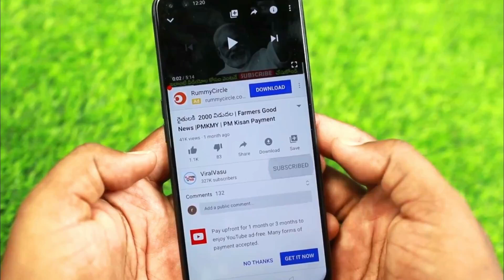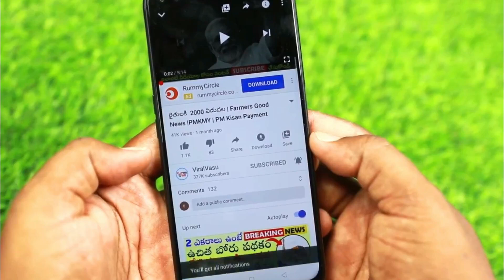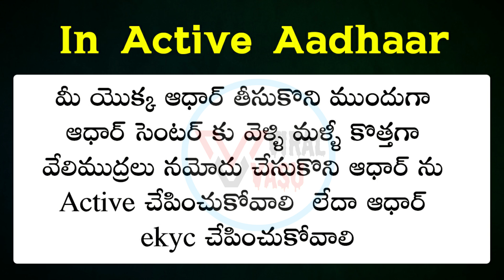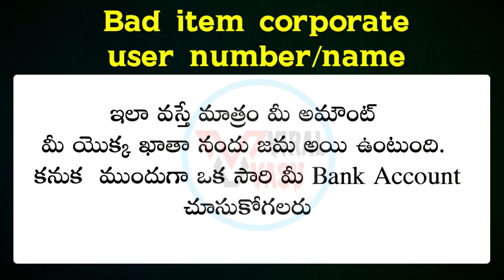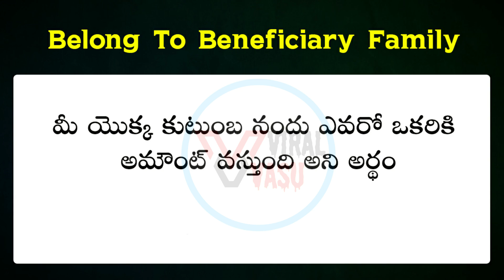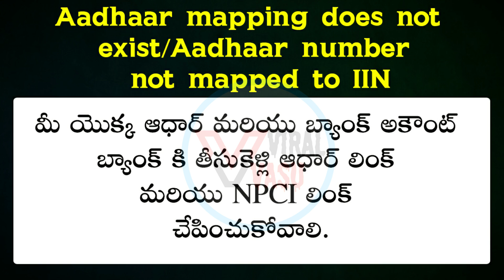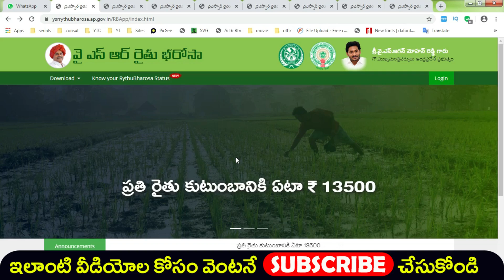రైతు భరోసా రానివారికి శుభవార్త | Raithu Bharosa Payment | Kisan Credit Card | KCC Card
@ViralVasu RythuBharosa KisanCreditCard KCC RythuBharosaPayment PMKisan PMKisanPayment VidyaDeevena JVD Ration AmmaVodi PMKMY how to check pm kisan samman nidhi payment status,pm kisan samman nidhi yojana,Find name in pm kisan samman nidhi telugu,Register for pm kisan samman yojna telugu,How to Check your Name PM Kisan Samman Yojana Scheme,viralvasu,how to apply pm kisan,PM Kisan 1st Installment,viralvasu pm kisan,pm kisan 4th installment status,pm kisan 4th installment date,4th installment pm kisan,pm kisan last installment,pm kisan last installment date,PM Kisan,pm kisan 4th installment Rythu Bharosa. Rythu Bharosa List